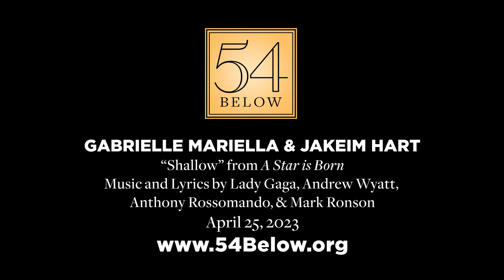Gabrielle Mariella & Jakeim Hart sing "Shallow" from A Star Is Born at 54 Below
Watch GabrielleMariella & JakeimHart perform "Shallow" from A Star is Born during Gabrielle Mariella: Leading Ladies Sing at 54 Below.

Gabrielle Mariella, actress, singer, and filmmaker known for her unmatched vocal impersonations of Broadway’s leading ladies that have taken the Broadway community by storm, made her 54 Below solo debut in Gabrielle Mariella: Broadway Leading Ladies Sing. A talent in her own right, Gabrielle flaunted impressive renditions of Broadway’s most iconic voices and she’ll be joined by a line-up of special Broadway guests to boot. Audiences heard a range of songs from musical theatre classics like Into the Woods and Funny Girl, to new favorites like Wicked and SIX, and even Top 40 Pop/Rock hits, but in ways you’ve NEVER heard them before.

Jakeim Hart is an actor-musician & multi-instrumentalist hailing from NYC. Recent credits include the world-premiers of Sing Street (Bway, NYTW) and We Live in Cairo (A.R.T.) Some television credits include, Blue Bloods (CBS) and The Affair (Showtime). Voice and guitar featured on the Sing Street Original Broadway Cast album and Flap My Wings: Songs from We Live in Cairo.